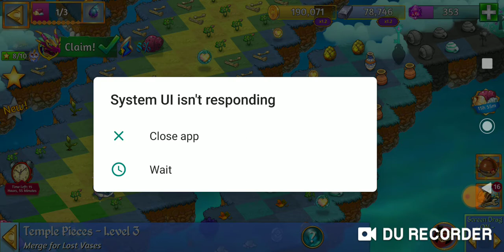Merge Dragons - Ocean Breeze Event! A Mommy Demonstrates Experience!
This is some narrated gameplay of the mobile game Merge Dragons. In this video, I'm playing this weekend's event, the Ocean Breeze Event. In this part of the series I will demonstrate some of what I explained in the last video. Hope you're having a great weekend.

Happy Merging!